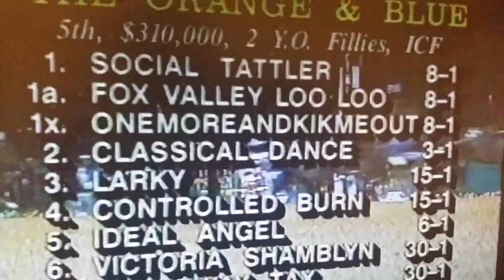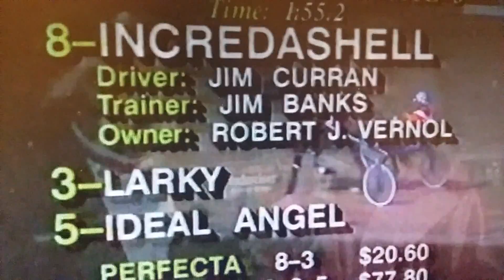1992 Orange & Blue 2yr.Filly,,, Incredashell,, J. Curran